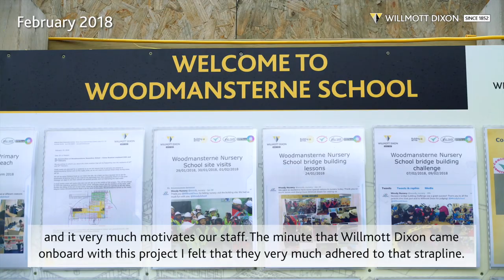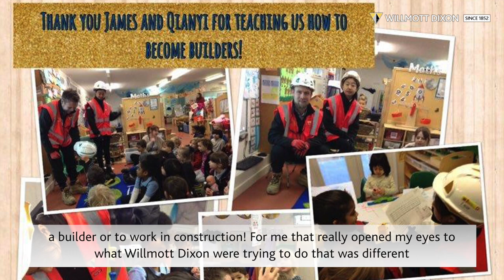Willmott Dixon – Woodmansterne Secondary School Customer Vision Film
This is a short aerial and ground-level promotional film we produced for Willmott Dixon incorporating footage taken during two visits to the construction site in February and November 2018.